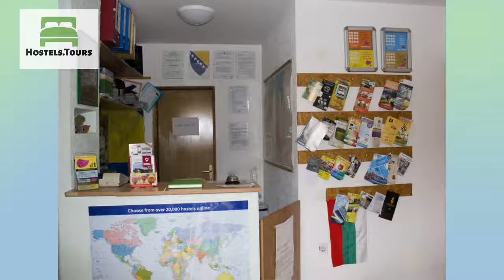Haris Youth Hostel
Check availability, price, reviews and discount on Haris Youth Hostel can be found

About UsWelcome to Sarajevo. Haris Youth Hostel offers guests more than just a bed. We provide a comfortable space to meet and socialize with other travelers on their journey through the Balkans and beyond. Founded by a Sarajevo native, you'll enjoy the chance to experience the city from a local's perspective -- from tips on the best places to sip rakija to an insider's guide to the city.Convenient LocationWe are a ten minute walk to the historic old town, close to traditional restaurants, coffee shops and bars.Breathtaking ViewsEnjoy a beer while watching the sunset from the hostel terrace. We are located on top of one of Sarajevo's many hills, offering views of the old town below and Olympic mountain above. But be prepared. If you are walking here from the bus station, wear comfortable shoes to climb the hill.Amenities of HomeFresh linens and towels are provided, and internet is available in the common areas. The large kitchen is fully stocked and offers a comfortable place to eat breakfast, lunch or dinner alongside fellow travelers. Bar and BarbequeThe hostel bar is open every night from 6 p.m. to midnight and serves beer, rakija, wine, coffee and tea. Welcome drinks are served at 8 p.m. Every sunday afternoon we host a barbeque for our guests featuring traditional Balkan food.